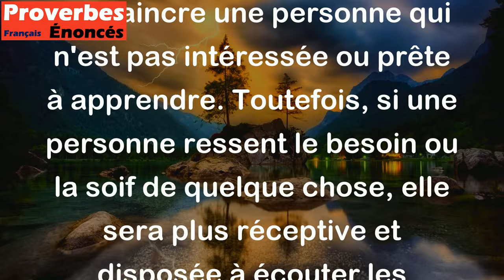Nul ne peut faire un âne boire, si ce n'est quand il a soif. - Proverbe Français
Ce proverbe signifie qu'il est difficile, voire impossible, de forcer quelqu'un à faire quelque chose s'il n'en a pas envie ou s'il n'y est pas prêt. De même, il est inutile de vouloir enseigner ou convaincre une personne qui n'est pas intéressée ou prête à apprendre. Toutefois, si une personne ressent le besoin ou la soif de quelque chose, elle sera plus réceptive et disposée à écouter les conseils ou les enseignements.